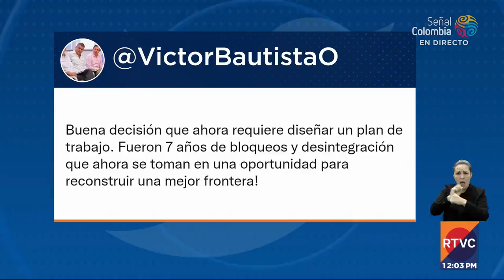Petro: "Me he comunicado con el gobierno venezolano para abrir las fronteras" | RTVC Noticias